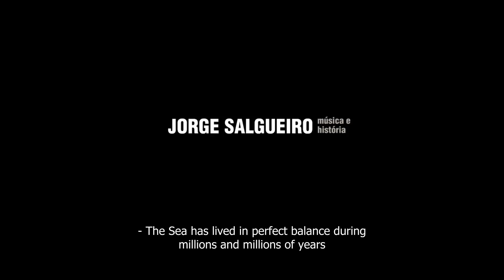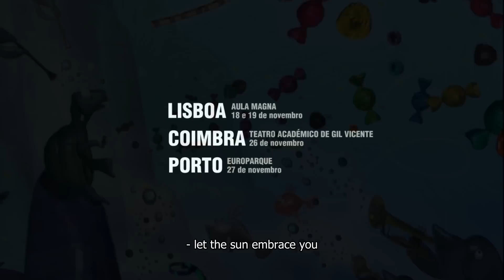Turtle Project: the story of a turtle who wants to be a king-fish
Inscrições abertas:
- 18 e 19 de novembro de 2014 | Lisboa, Aula Magna da Reitoria da Universidade de Lisboa | 10h30 e 14h30.
- 26 de novembro de 2014 | Coimbra, Teatro Académico de Gil Vicente | 11h00 e 14h30.
- 27 de novembro de 2014 | St.ª M.ª da Feira, Europarque | 10h30 e 14h30.

Música e história: Jorge Salgueiro
Ilustração: Rafael Estrada e Javier Requena
Narração: Raul Atalaia (Teatro O Bando)
Interpretação: Banda da Armada Portuguesa
Produção e Edição: Foco Musical